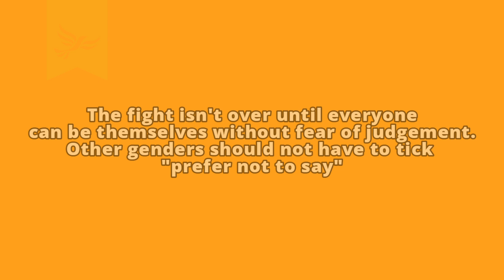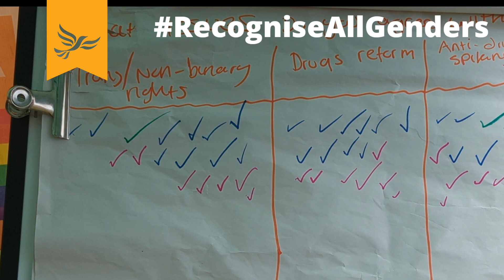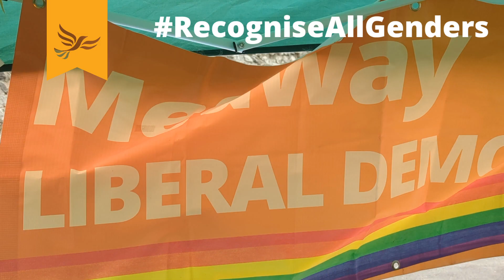RecogniseAllGenders | The Village by Wrabel (Video by Medway Liberal Democrats)